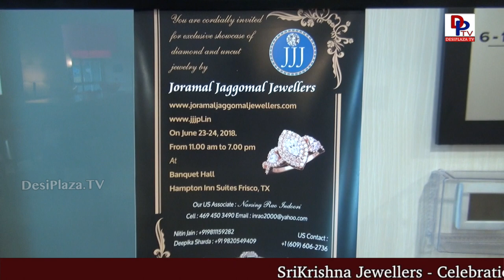JJ Jewellery exhibition held in Dallas/ Fisco on 23rd & 24th June 2018.